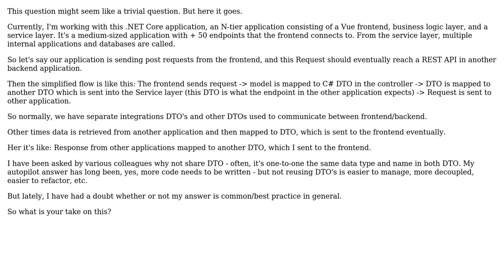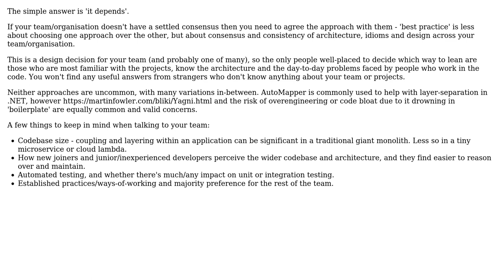Software Engineering: Best mapping practices in an enterprise application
With thanks & praise to God, and with thanks to the many people who have made this project possible! | Content (except music & images) licensed under CC BY-SA | Music | Images & others | With thanks to user XRaycat user Glorfindel user Ben Cottrell and the Stack Exchange Network Trademarks are property of their respective owners. You are responsible for your own actions.